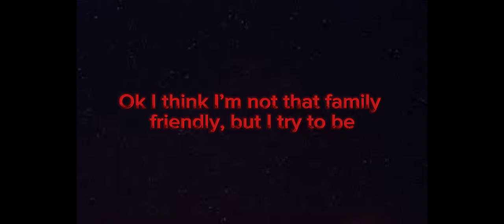-1IQ YouTuber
Hello! Welcome to the TrainoGaming video! Have a look around the videos I make!
We got Roblox on the channel. I post mostly Brookhaven videos and a little bit of Doors content. Other videos are also Roblox but aren’t really in the same boat here. Anyways there we go! Good luck!